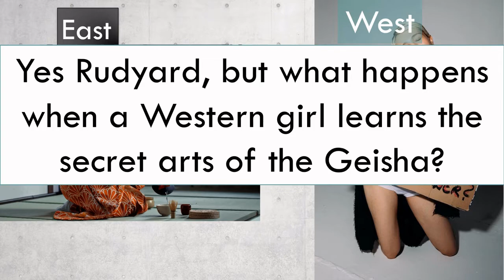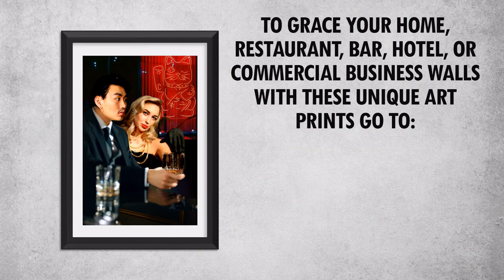White Geisha: A Fine Art Collection of the Most Seductive Woman in the World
The White Geisha Art Collection featuring the most seductive woman in the world. For a finer appreciation of this unique art collection created by the artist Cristina Victoria click the following link to the website Fine Art America: